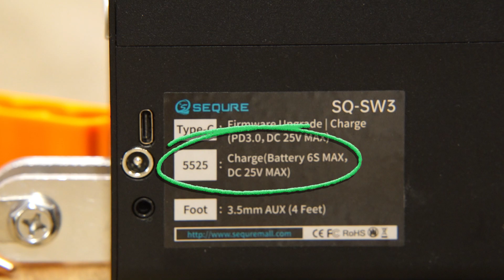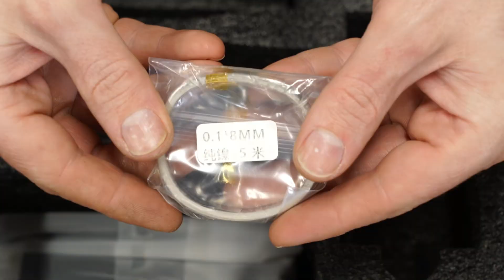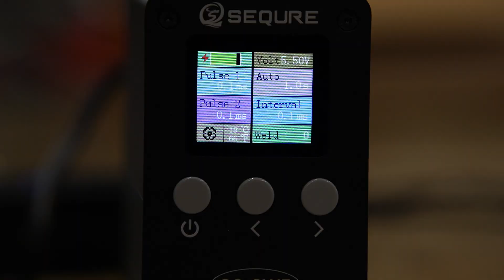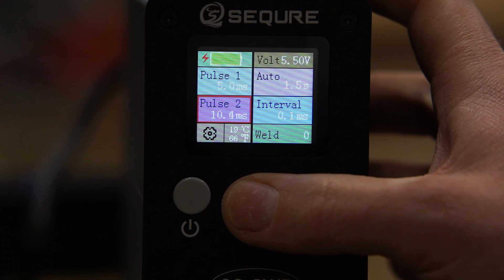Sequre SQ-SW3 Battery Spot Welder Review || 18650, 21700 cell tab welder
In this video, I review the Sequre SQ-SW3 Spot welder. If you need to spot weld nickel or copper strips to lithium battery cells (such as 18650, 21700.etc.) then this maybe the tool you're looking for!

0:00 Intro
0:43 Unboxing
2:13 Setup
3:20 Spot Welding
6:28 Teardown
8:06 Conclusion